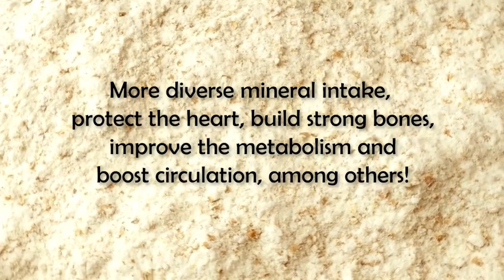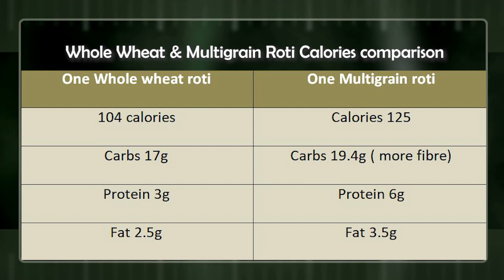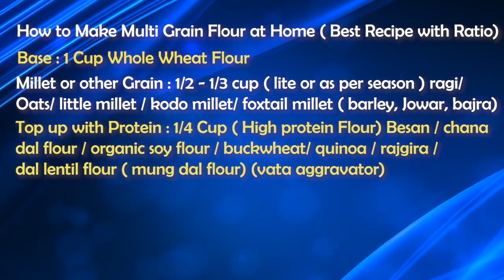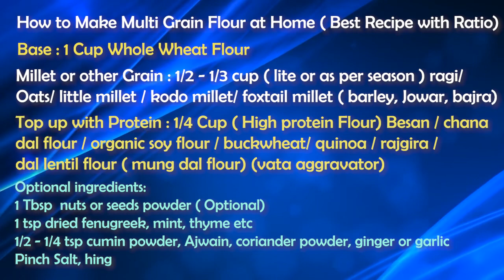Multigrain Good or Bad for Health | Right Recipe to Prepare Multigrain Mix | Benefits & Side Effects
In today’s episode of “Know Your Ingredients” we will learn All about Multigrain. Is Multigrain mix Good or Bad for Health ? What is the Right Method to Prepare Multigrain Mix ? What are the Benefits & Side Effects of consuming multigrain ? Find answers to these and many more questions related to multigrain in this video. Multigrain as the name Suggests contains more than one variety of grain. Here you will find its Nutritional value and benefits. The Ayurvedic recipe of How to Make Multi Grain Flour at Home ( Best Recipe with Ratio). Find Answer to Why you should make multigrain flour at home.  I have also included some Care & Precautions you should take while consuming Multi grain mix.

Multigrain Good or Bad
Multigrain Recipe
How to Prepare Multigrain Mix
Multigrain Atta Benefits
Side Effects of multigrain
Multigrain Atta at home
Multigrain Atta recipe
Multigrain Atta ingredients
How to make multigrain Atta
Multigrain for weight loss
Multigrain for diabetes
Multigrain bread
multigrain atta ke Fayde
Tips for multigrain Atta
Multigrain roti